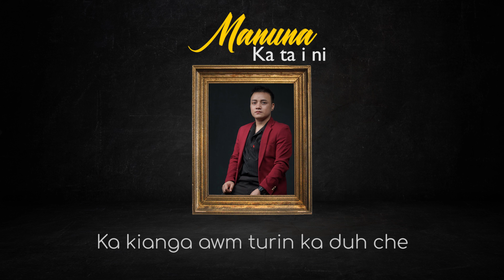Manuna - Ka Ta I Ni (Official Lyric Video)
Lyric & Melody - Manuna & Rpa Ralte

Lyrics

00:00 Intro

00:05 Verse 1
Ka tana hlimna hlu ber
Min pek hi min laksak suh
Ka fam chan thleng pawhin
Kan duh zawng a inang a
Kan lawm zawng pawh a dang lo
Khuanu duan reng kan ni
Ka kianga awm turin ka duh che
Bawihte aw min tiam rawh

00:35 Chorus 1
I nuin min duat a
I pain min ngaina
Sawi tur dang reng a awm tawh lo ve
Nang chu ka ta i ni

00:55 Verse 2
Van angelte zingah pawh
I mawi ber hial awm e
Engtia piallei lo chhuk nge i nih
Kan duhzawng a inang a

01:25 Chorus 2

01:45 Bridge
Hla thu ka hman tam ber Bawihte
Tiin ka ko nang che

01:57 Chorus 3

02:22 Ending